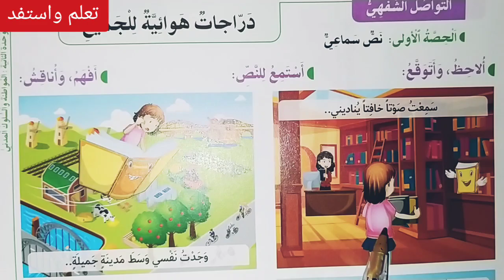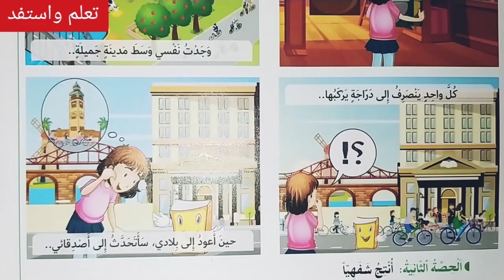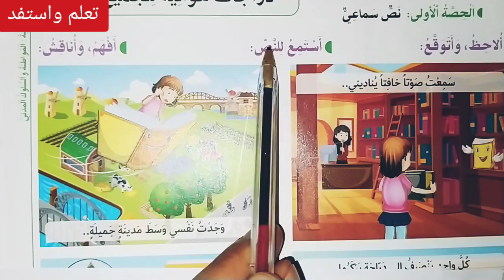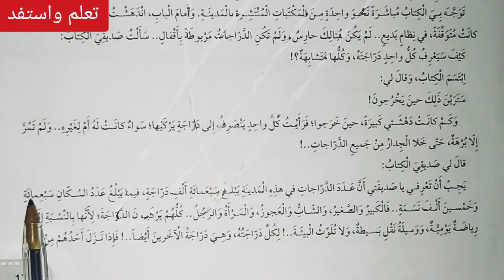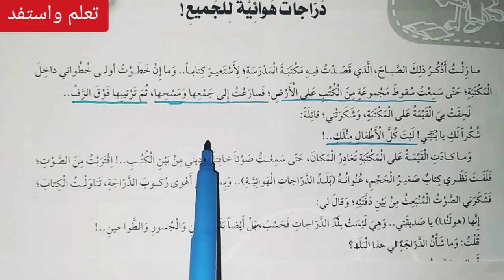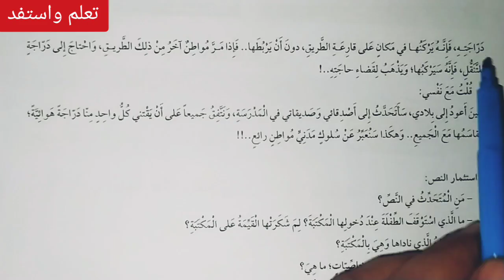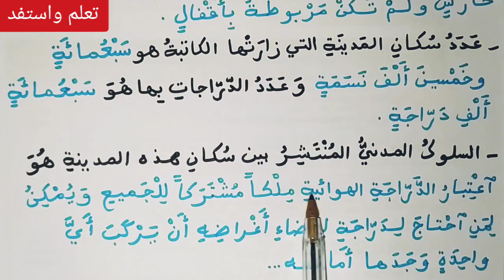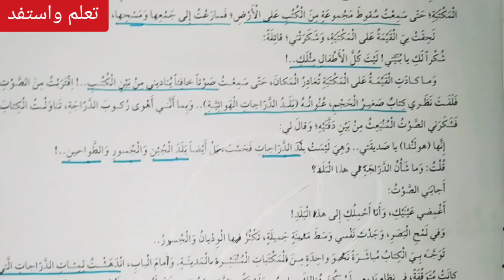التواصل الشفهي: دراجات هوائية للجميع ص 47 في رحاب اللغة العربية/ السادس ابتدائي